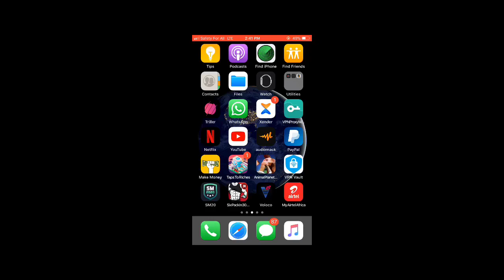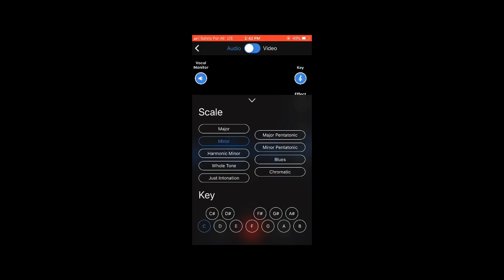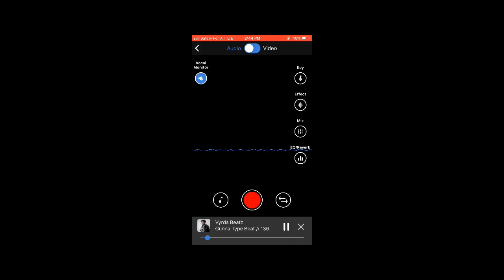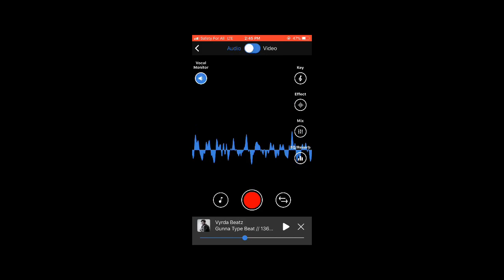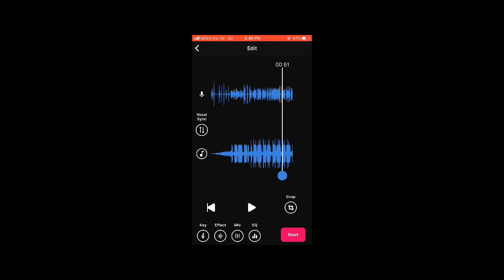HOW TO GUNNA IN 6 MINUTES ON VOLOCO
Voloco is available on both IOS and Android so go check it out today!!